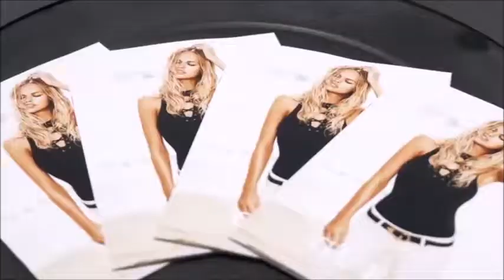Motorcycle Songs Living on the road